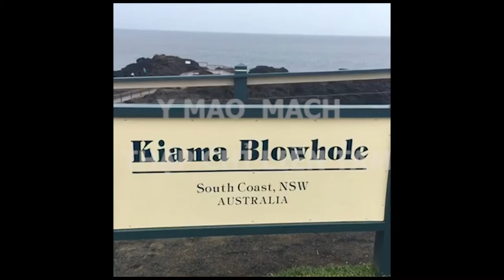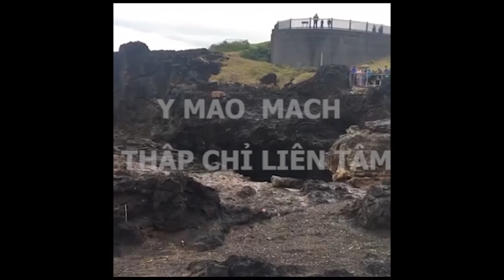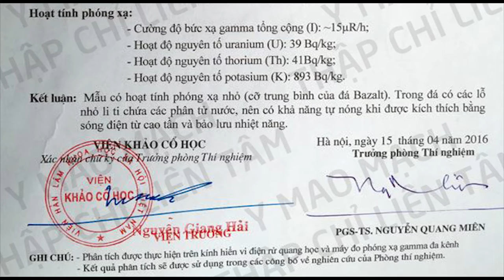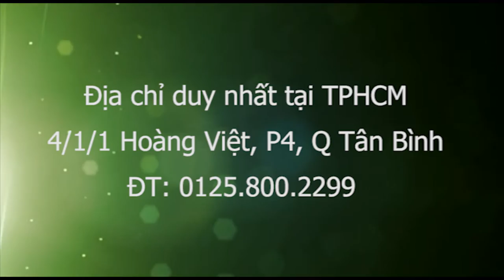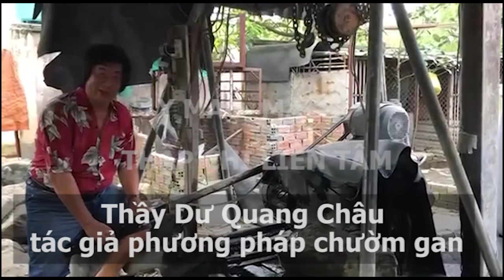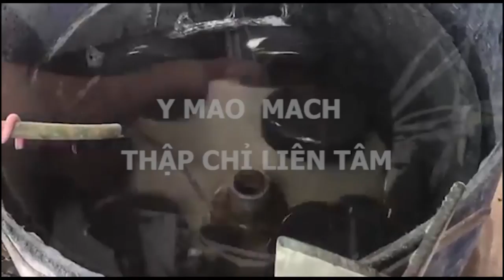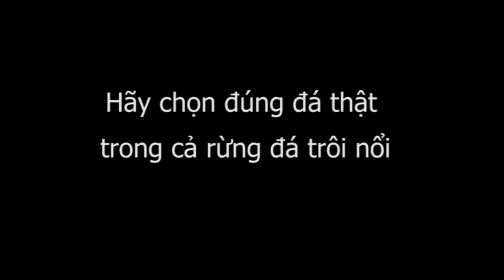Đá rởm đá thật, người phát minh kỹ thuật dùng đá chườm gan nói gì?